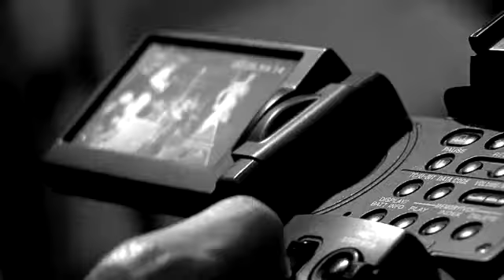Tania Head, vídeo musical de My garden, versión acústica.avi